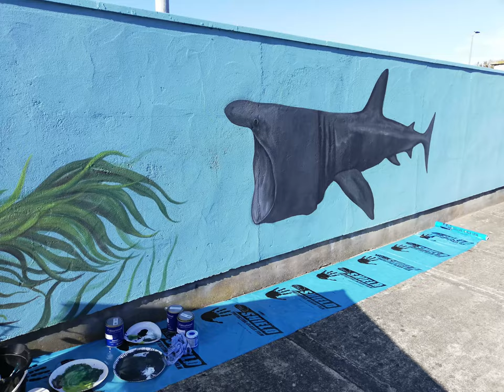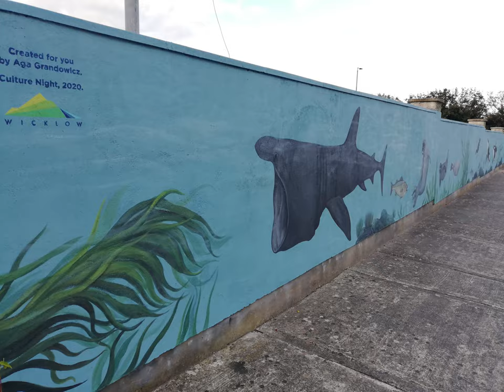Making of the wildlife mural in Greystones – by Aga Grandowicz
One day I think that I should paint more, and the next day I'm landing my biggest commission ever! ;)

It was such a pleasure to work on a large, 90m2, wildlife-related mural in Greystones' Park and Ride', commissioned by Wicklow Arts Office for Culture Night 2020.

Greystones is an Irish seaside town, so the animals I've picked to paint are the marine ones and, at least in theory, living in the nearby part of the Irish Sea. But, of course, you have to be extremely lucky to spot an orca or a basking shark while having a dive in the sea! :)

Thanks to the wonderful weather (Indian summer!) I could work 11-12hrs a day and completed the mural in less than 2 weeks.